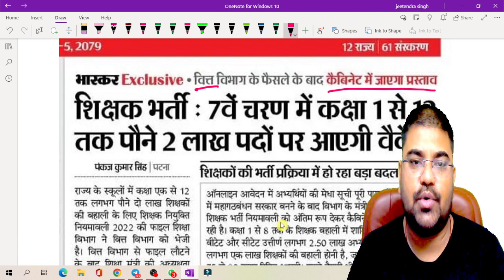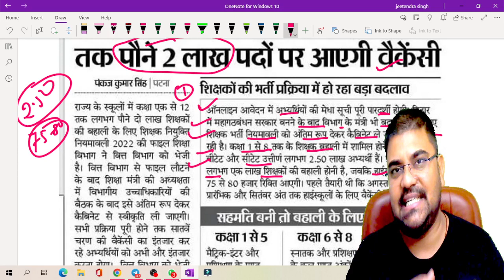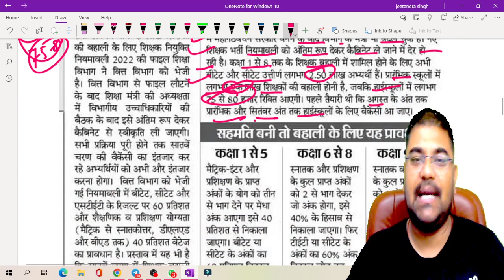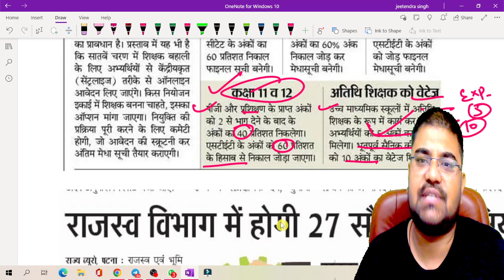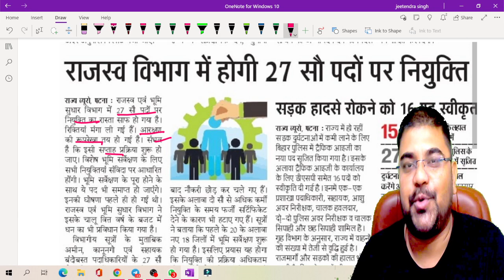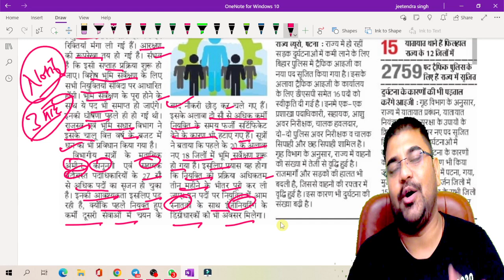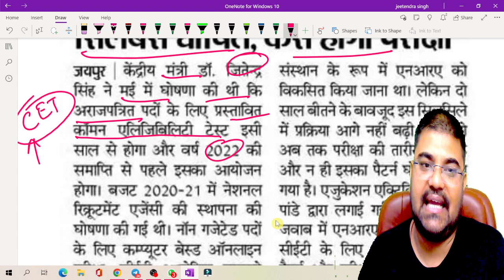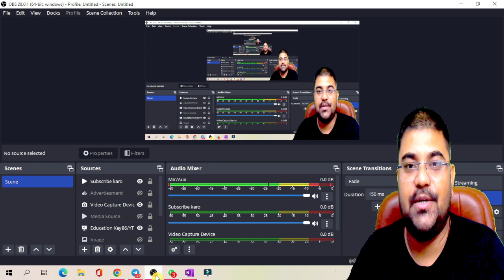Bihar Teacher Vacancy 2022 || 1.75 लाख बम्पर बहाली और नये नियमवाली || 2700 राजस्वा विभाग बम्पर भर्ती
Tittle: Bihar Teacher Vacancy 2022 || 1.75 लाख बम्पर बहाली और नये नियमवाली || 2700 राजस्वा विभाग बम्पर भर्ती

कक्षा 1 से 12 तक 1.75 लाख शिक्षक भर्ती विज्ञापन एक से दो माह

1. My Second Youtube Channel : YT Education
6.  Quiz Group YT Education

2.
4. Bihar Jobs Update 2020-23
5. Latest Job Update upcoming 2022-23

Bihar Teacher vacancy 2022 7th phase 80000 PRT Posts,
upcoming teacher vacancy in bihar 2022,
teacher vacancy in bihar 2022 12th pass,
primary teacher vacancy in bihar 2022,
bihar teacher vacancy 2022 online apply,
bihar teacher vacancy 2022 eligibility criteria,

rajaswa bhumi sudhar vibhag bihar official website,
wcdc vacancy in bihar 2022,
राजस्व भूमि सुधार विभाग बिहार vacancy 2022,
बिहार सरकार राजस्व एवं भूमि सुधार विभाग जमाबंदी पंजी प्रति,
राजस्व एवं भूमि सुधार विभाग पटना, बिहार,
राजस्व भूमि सुधार विभाग, बिहार address,